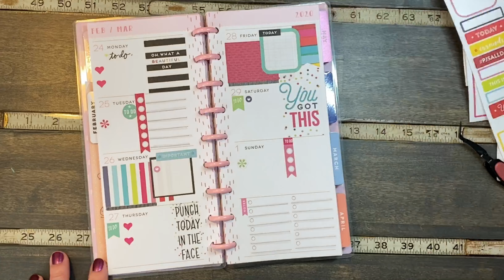BONUS PWM Skinny Classic | Trying out this size! | Happy Planner Squad Life Skinny Classic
I bought this Skinny Classic size during the “end of season” sale and thought I’d do my version of decorative functional planning this week to give it a try, even though, I’ve already planning in my catch all Planner Babe.  I’m thinking of using the Skinny Classic for my Franken-planned catchall planner for March.  I wonder if I will like it?  Have you tried the Skinny size planners?  If so, what do you think of the size(s)?

(Gets you money off and I get referral credits too. win-win!)

Also, if you enjoy this video and would like to continue to see more.

Visit us on instagram @ periwinkle.planner.co
And we have lots of original idea Happy Planner items for sale in our etsy shop: